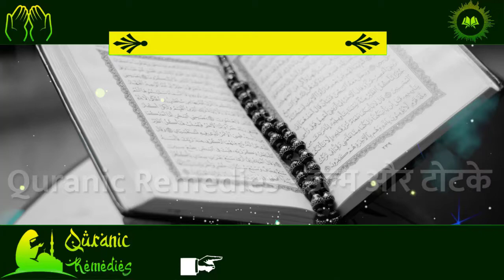कागज़ पर नाम के साथ 786 लिखकर तावीज़ बनाकर पहन ले | तड़प उठेगी मिलने को | मोहब्बत पाने का तावीज़